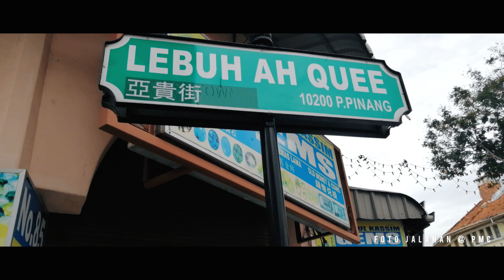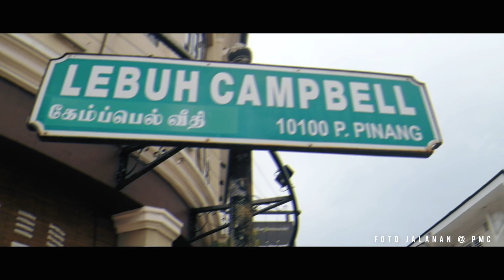Foto Jalanan @ PMC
Outing bersama otai-otai photo video Cikgu Muktasim RTU, Cikgu Sani, Cikgu Azhari dan Cikgu Battiar.

Dikuasakan oleh :
Filmora X 10.0.10